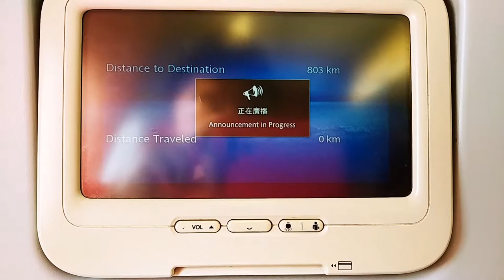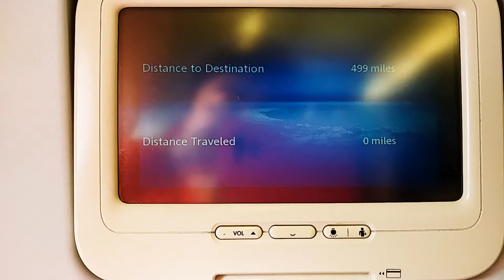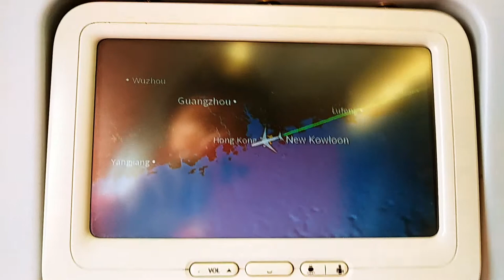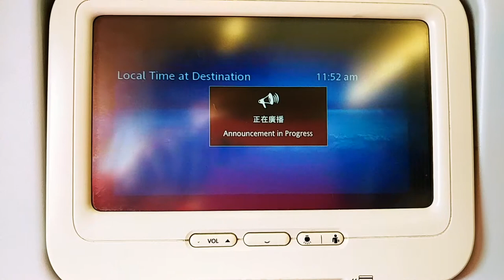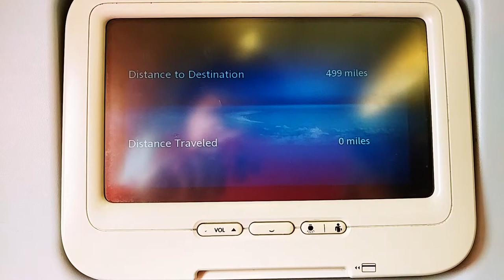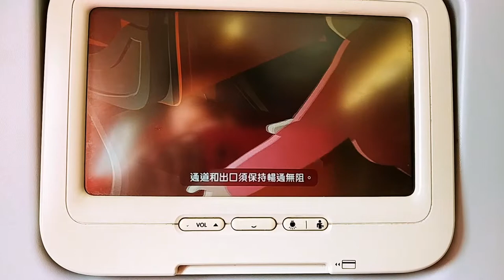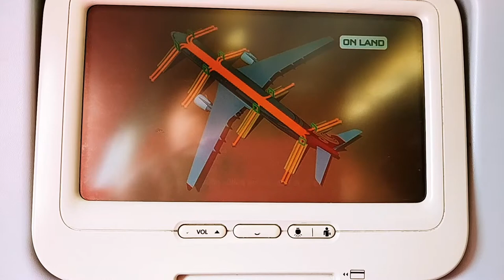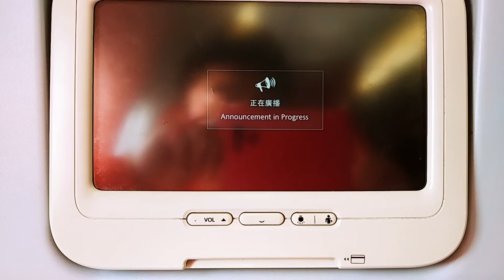香港航空香港國際機場往臺灣桃園國際機場 (安全示範資訊) - 2018年09月03日